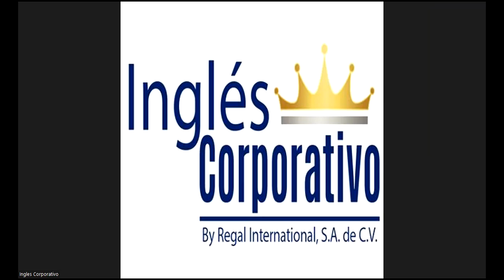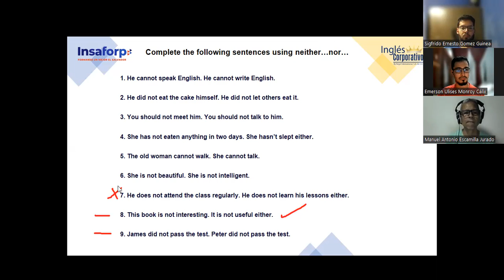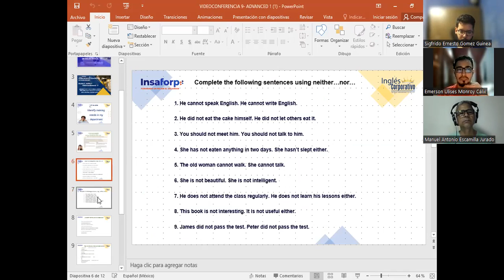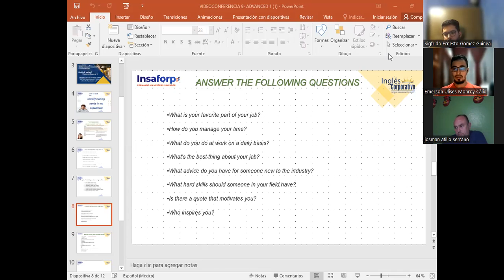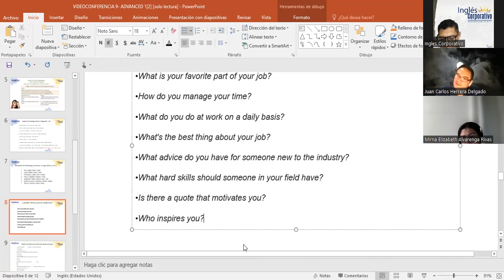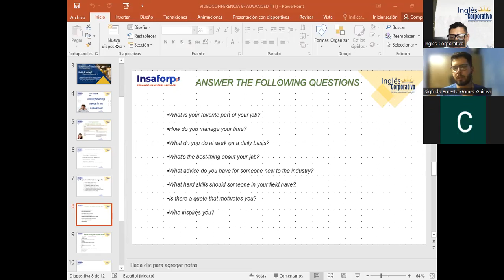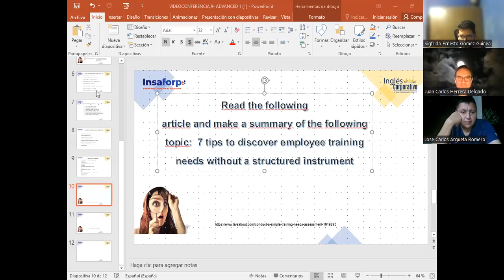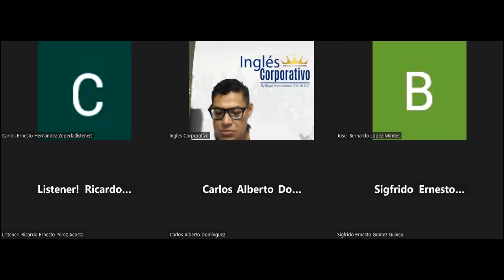SESSION 9-10-11-23-IC29750-0020-2023-Garcia-elements to consider when selecting a training